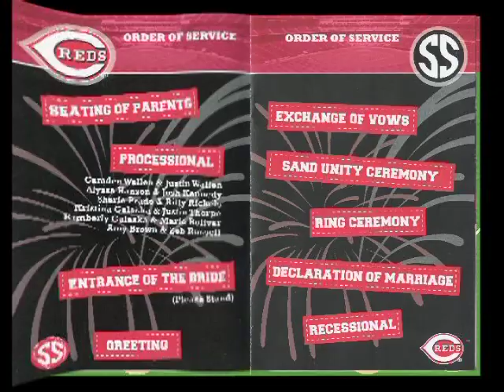Sarah+Scott Baseball theme wedding highlight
Sara & Scott were a great couple to work with.  Their Cincinnati Reds baseball themed wedding included all the right touches for a great evening.  From the fireworks to the music they picked out and the programs it was a GREAT night at the ballpark.